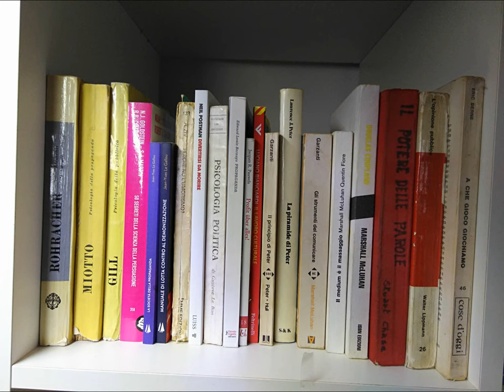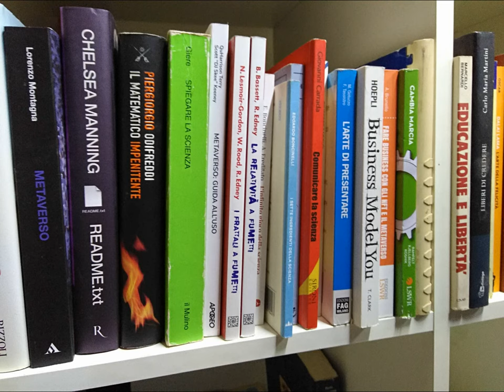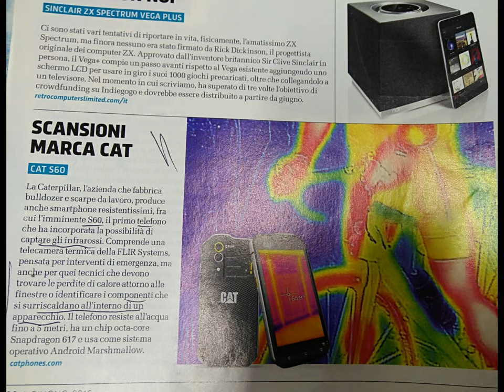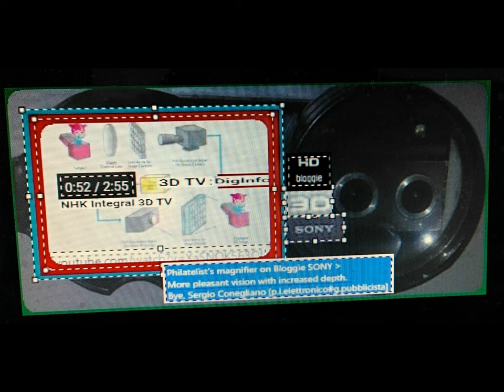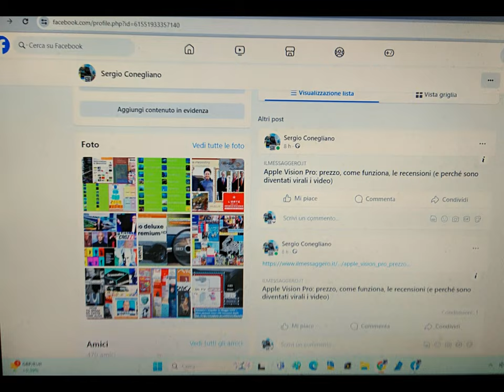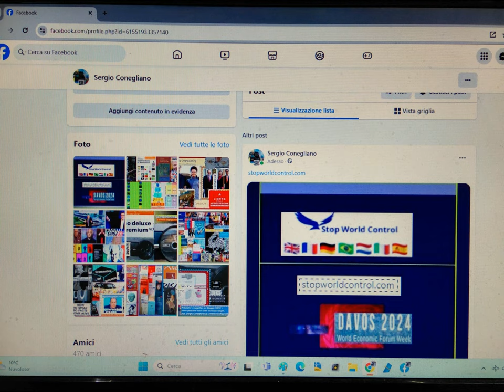SemioccasionalTinyWittyPhotojournalism [by Sergio Conegliano]